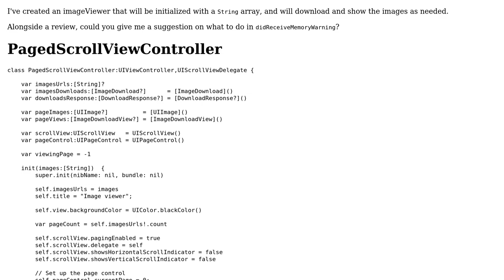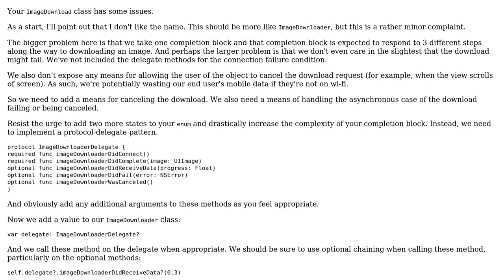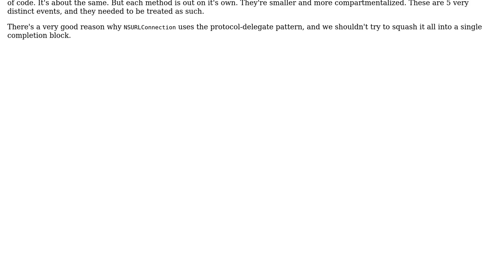Images viewer from URLs with download progress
With thanks & praise to God, and with thanks to the many people who have made this project possible! | Content (except music & images) licensed under CC BY-SA | Music | Images & others | With thanks to user shay te user nhgrif and the Stack Exchange Network Trademarks are property of their respective owners. You are responsible for your own actions.